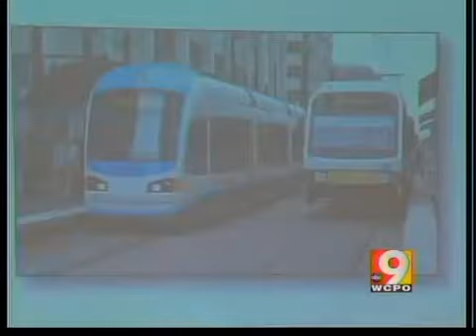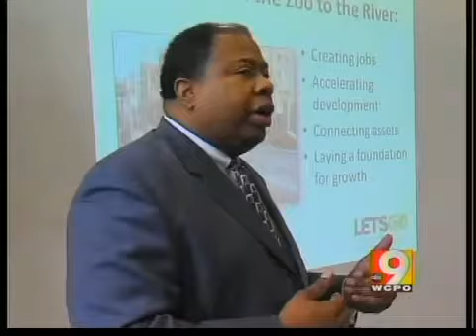The streetcar project is still a go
As far as mayor is concerned, the streetcar project will move forward